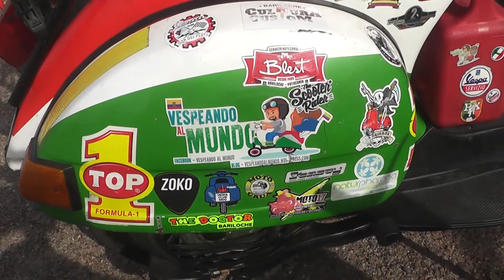Ecuatoriano explicó porqué eligió una Vespa.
Raul Ricaurte explicó porqué eligió una moto Vespa para realizar su travesía.